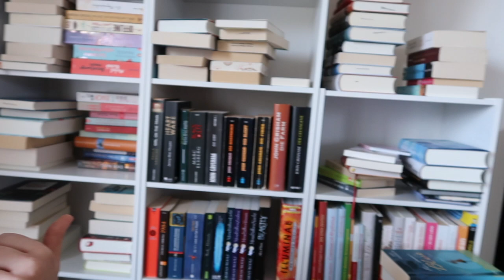Bücherregale aufstellen | Umzug Oktober 2019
Etwas spät, aber wer geduldig das Video schaut, weiß, warum es heute erscheint ;)